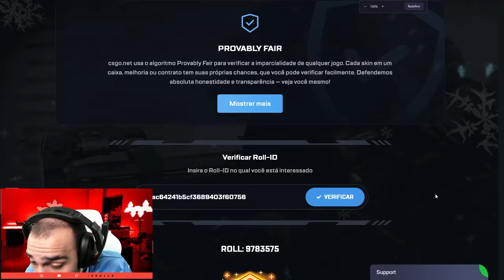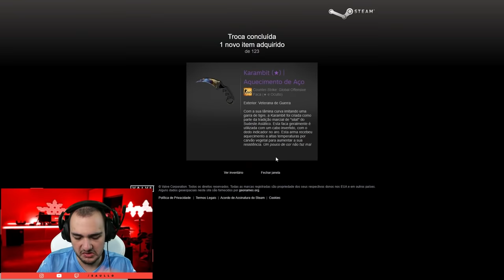apenas uma TENTATIVA de $10 para $400 e ... DEU CERTOOOO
Tive a maior cagada da história, ganhando a KARAMBIT na primeira tentativa